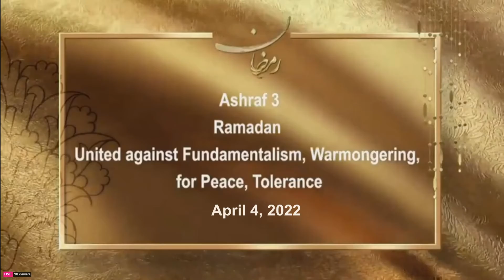Ramadan Conference: United against Fundamentalism & Warmongering, for Peace & Tolerance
April 4, 2022—The Iranian Resistance held a conference entitled, “Ramadan, United Against Fundamentalism and Warmongering, for Peace and Tolerance,” on Monday, April 4, 2022. The conference featured distinguished religious and political personalities from various countries and the Arab World. The conference was held online and in connection with the PMOI members in Asrhaf-3, in Albania, and a gathering at the headquarters of the National Council of Resistance of Iran (NCRI) in Auvers-sur-Oise, France.

Maryam Rajavi opened the conference by extending her congratulations to Muslims and the dignitaries participating from around the world on the advent of the holy month of Ramadan. In her remarks to this conference, she expounded on the distressful conditions of Iranian society under the rule of the mullahs, and underlined the clerical regime’s failure to advance its reactionary outlook under the banner of Islam.

t.ly/MybJ